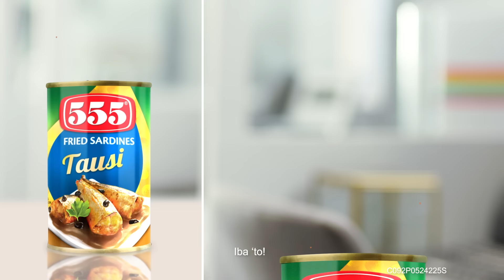Isdaliciously Special with 555!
With 555 Fried Sardines at 555 Spanish-Style Sardines, pwede nang gawing FABULOUS at MARVELOUS ang sarap ng ulam. Subukan mo na!